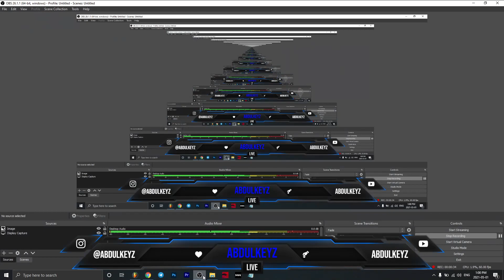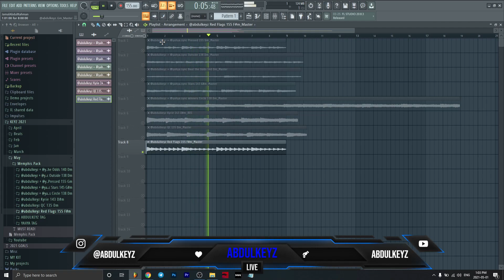[FREE] Pooh Shiesty Type Loop Kit "Shiesty Vol. 1" (Moneybagg Yo, Pooh Shiesty, Key Glock) | Memphis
ABDUL U CRAZY!
AbdulKeyz is an unsigned 19 Year Old Music Producer out of Ontario Canada.

Type Beat
rap beat
rap instrumental
type beat